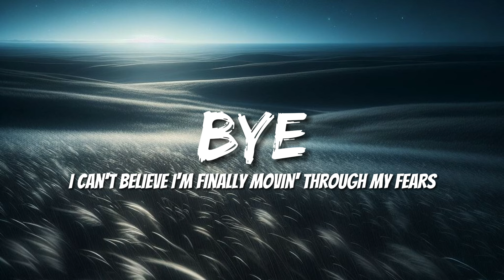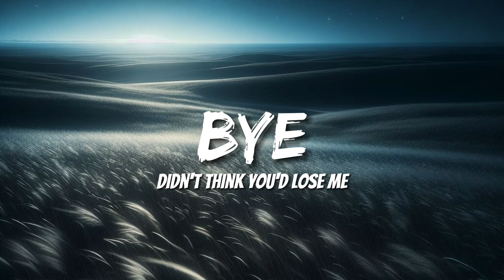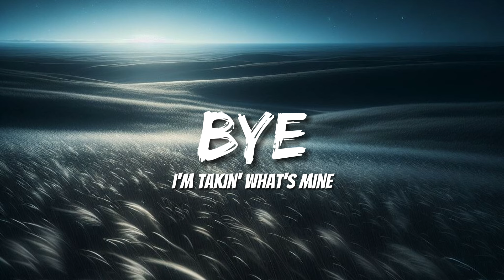Ariana Grande - bye (Lyrics)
Bye-bye
Boy, bye, hmm
Hmm
Bye-bye
And boy, bye
It's over, it's over, oh yeah
This ain't the first time I've been hostage to these tears
I can't believe I'm finally movin' through my fears
At least, I know how hard we tried, both you and me
Didn't we? Didn't we?
So I grab my stuff
Courtney just pulled up in the driveway
It's time
Bye-bye
Boy, bye
Bye-bye
Bye-bye
I'm takin' what's mine, yeah
Bye-bye
You know, I'm stronger than I think
Usually, I'd join you on the floor, but this dance ain't for me
Boy, just turn the music up
Maybe, someday we'll look back with love
Didn't think you'd lose me
Now it's just too late to choose me
It's time (it's time)
Bye-bye
Boy, bye (boy, bye)
Bye-bye
Bye-bye
I'm takin' what's mine, yeah (takin' what's mine)
Bye-bye
Now it's certainly bittersweet
This hook feels too hard to sing
But it's better than repeat (than repeat, than repeat, than repeat)
Bye-bye (bye-bye)
Bye-bye
It's over, it's over, oh yeah (bye)
Bye-bye (bye-bye)
I'm takin' what's mine, yeah (takin' what's mine, ooh)
Bye-bye
It's over, it's over, oh yeah (ooh)
Bye-bye (bye-bye)
Boy, bye
Bye-bye
Bye-bye (bye-bye)
I'm takin' what's mine, yeah (I'm takin' what's mine)
Bye-bye
Welcome to Sound on Valley! Immerse yourself in our daily collection of music, carefully curated to accompany you through every moment of your day. From soothing melodies to upbeat rhythms, our channel offers a wide variety of genres to suit all tastes. 🎶